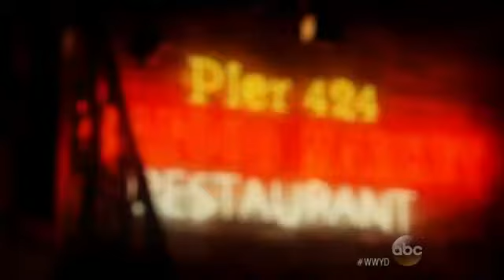What Would You Do? Homeless Man Denied Service by Restauran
In this "WWYD" scene, patrons defend a homeless man when a bartender refuses to serve him a meal.